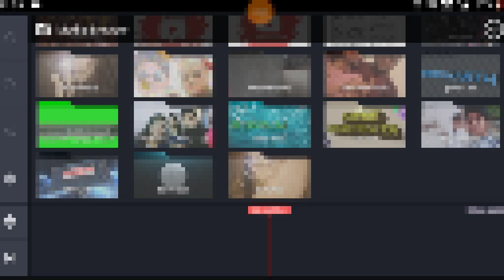My First Video || kritiddharth TV || kritika dubey | siddharth pendharkar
Casting :- Kritika Dubey as Kritika
Siddharth pendharkar as Sid , Editor

kritika dubey :- @cutiii_kritika_dubey_
Siddharth pendharkar :- @devilevilbro

Kritika dubey:- cutixious kritika dubey
Siddharth pendharkar:- Siddharth Manoj

Kritiddharth TV

DISCRIPTION:- These programs are not joking about any person, object or place.  So just take advantage of this program. Please do not take on the heart and the mind. These videos are entirely for Creative Commons.